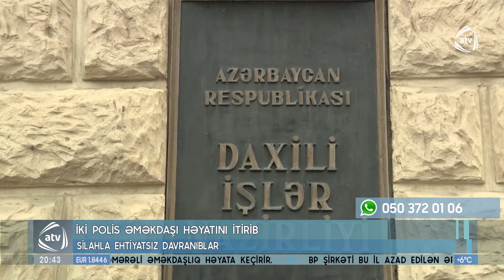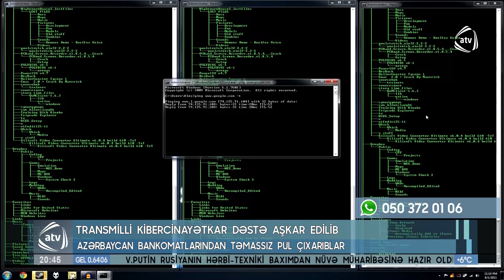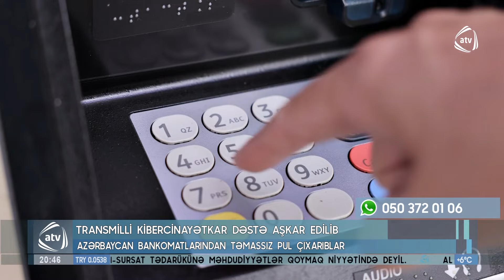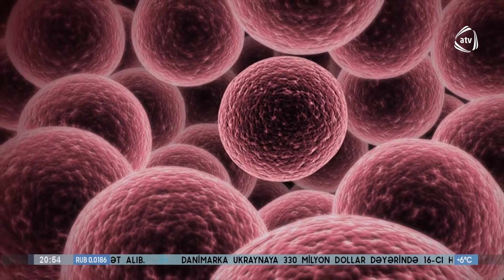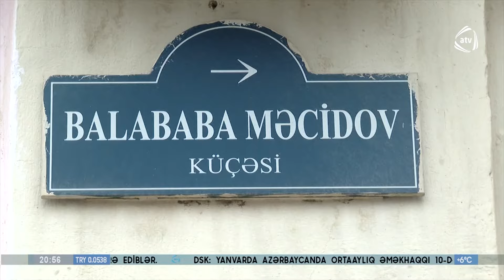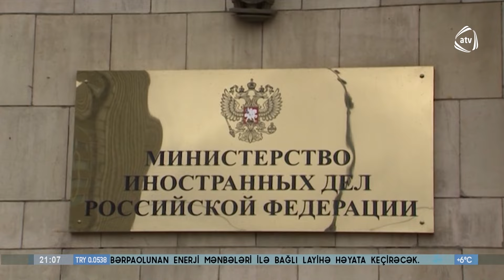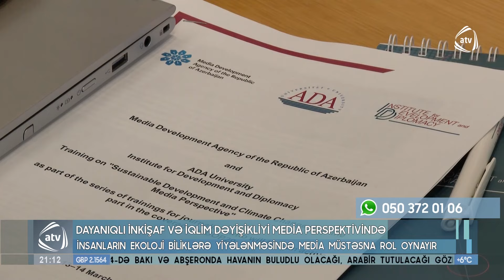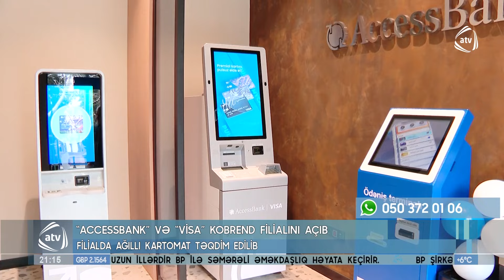ATV XƏBƏR / 13.03.2024 / 20:30